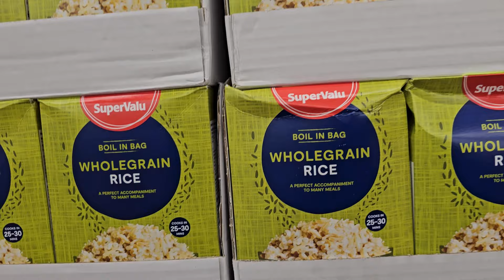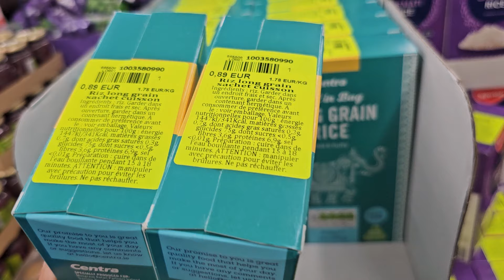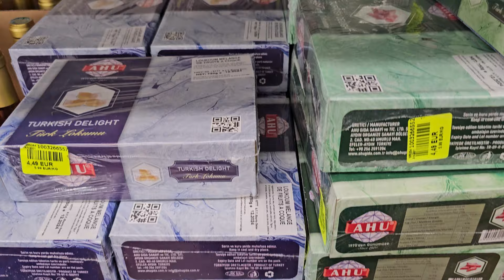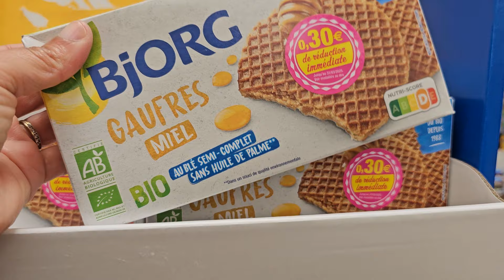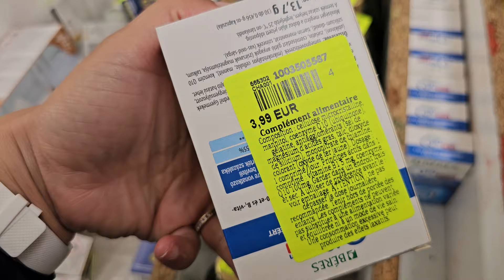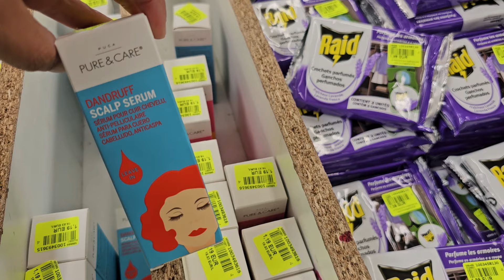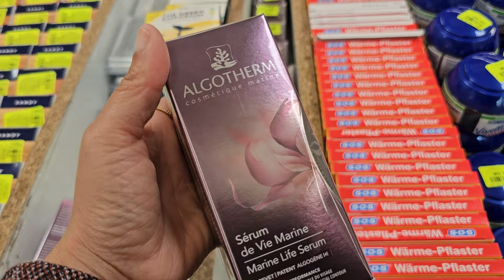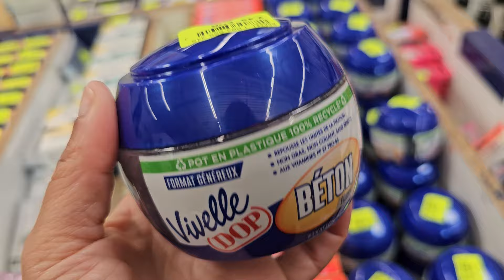NOZ ARRIVAGE COSMÉTIQUES ET ALIMENTATION 14 JUIN 24